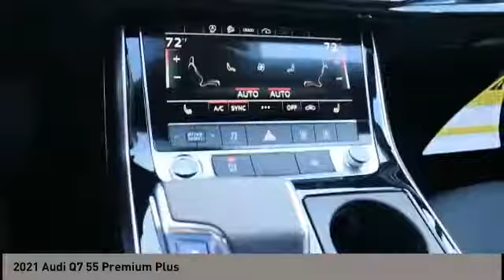2021 Audi Q7 San Antonio TX 0D016157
2021 Audi Q7 55 Premium Plus

Audi Dominion
 21105 IH 10

This 2021 Audi Q7 4dr Premium Plus 55 TFSI quattro features a 3.0L V6 Cylinder 6cyl engine. It is equipped with a 8 Speed Automatic transmission. The vehicle is GLACIER WHITE METALLIC with a BLACK interior. It is offered with a full factory warranty.